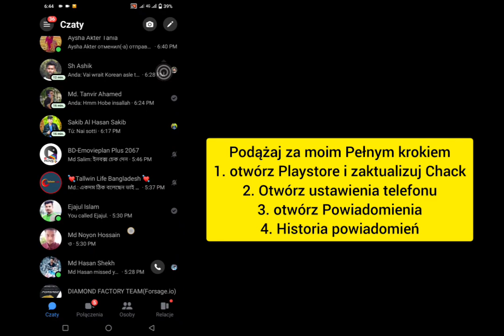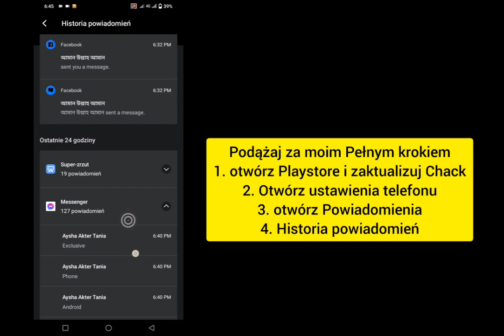Jak odzyskać usunięte wiadomości z messanger / Jak zobaczyc usuniete wiadomosciz messanger